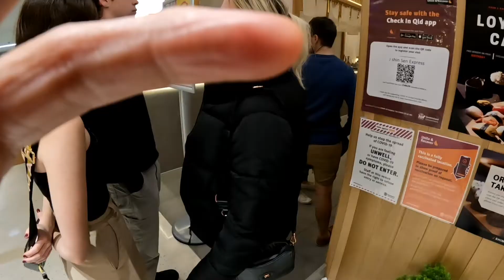Shinsen Express... served by a robot